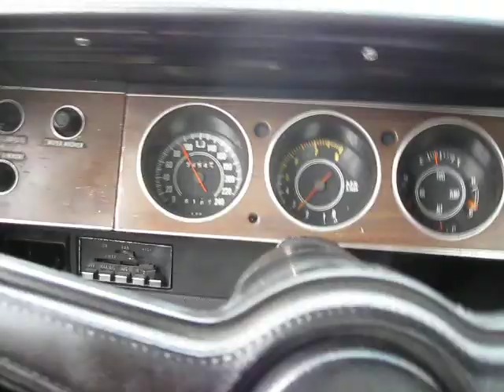140 en tres